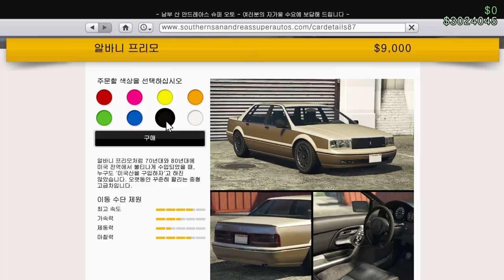GTA5의 각그랜저 "알바니 프리모 커스텀 리뷰"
GTA5 알바니 프리모 커스텀 리뷰